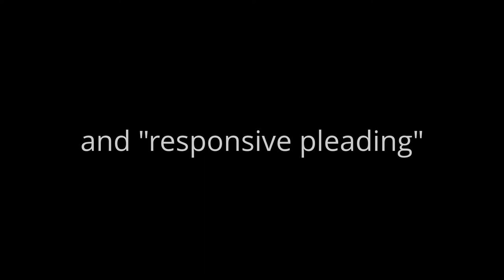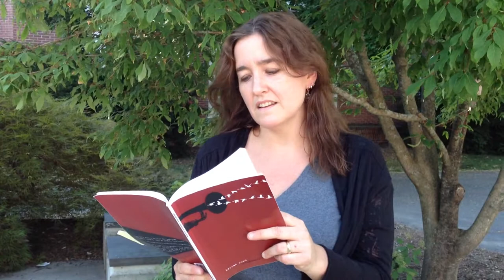marian kent - poems from RESPONSIVE PLEADING - part three - 2012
Three original poems by Marian Kent from her first poetry collection, RESPONSIVE PLEADING, "mourning dove song," "learning to fly," and "responsive pleading."
For more writing and information about RESPONSIVE PLEADING, visit Marian